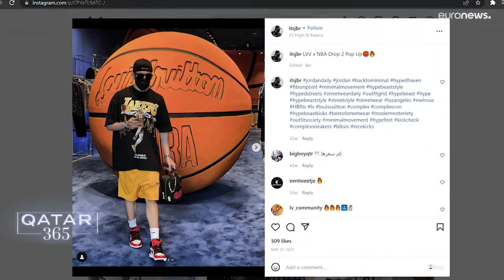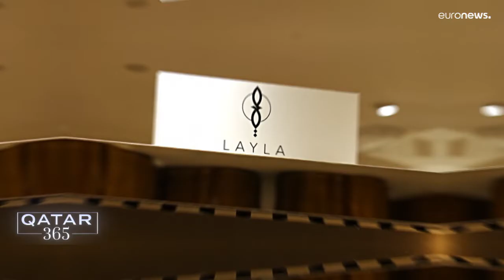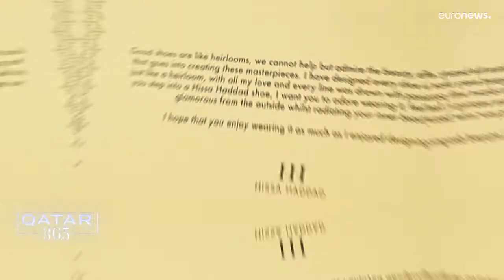کتانی‌های نایکی با دشداشه؛ وقتی قطر به مرکز جدید مد جهان بدل می‌شود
دراین قسمت از برنامه قطر ۳۶۵، به ملاقات برخی از طراحان، مجموعه داران و کارآفرینان مطرح صنعت مد قطر که در پشت صحنه برخی از محبوب‌ترین کالاهای مد کشوری با تقاضای بالای لباس‌های لوکس هستند، می رویم.